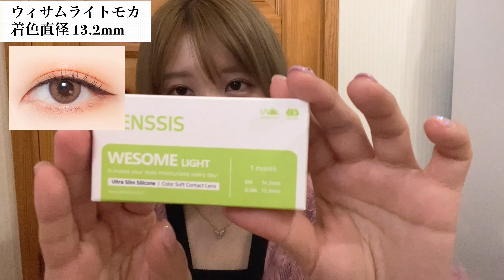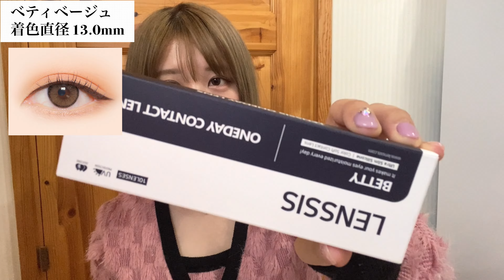韓国人気カラコン✨LENSSISレンシス❤私のおすすめ4選✨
SMR0708
(※500円割引で買えます✨